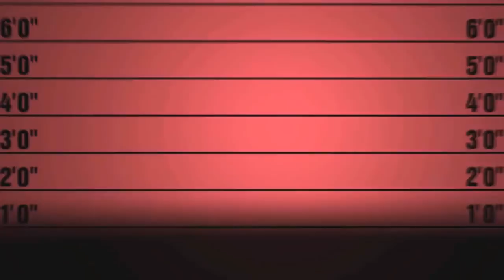Hercules Stands 기타발판 FS100B